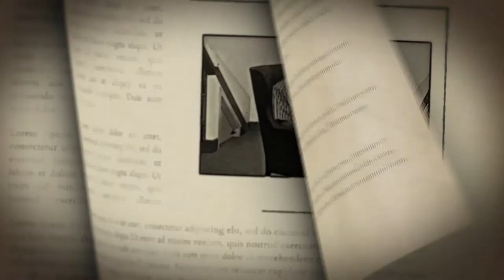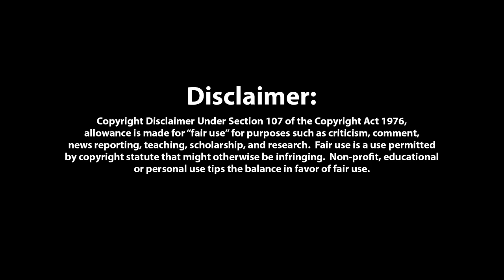The Cavalry Cycle: Cold Yule: Buckjack, Part 4 of 5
Buckjack thinks things through, for all the good it does.